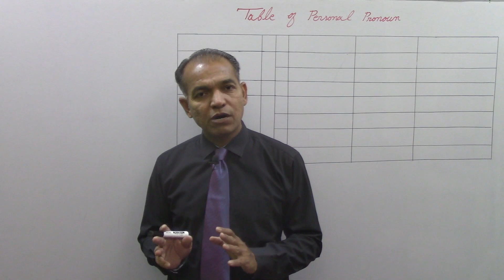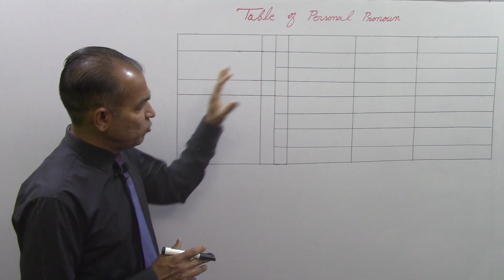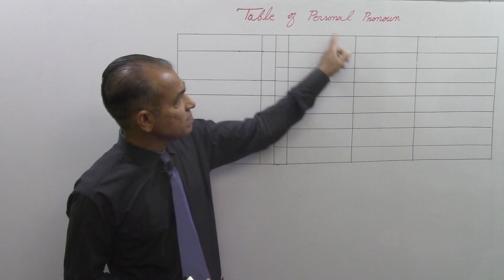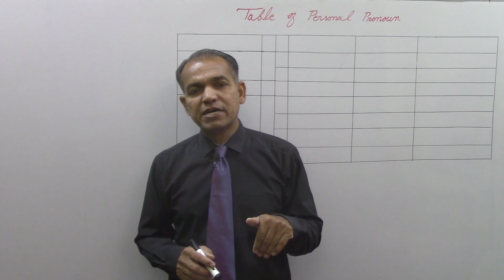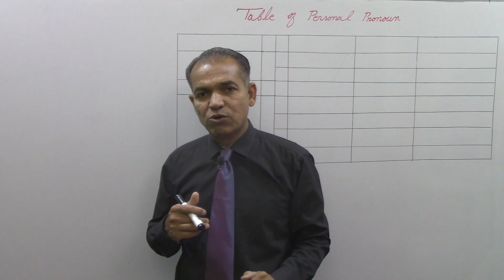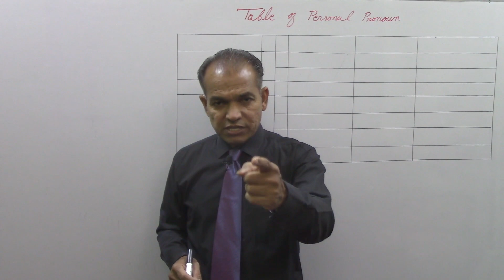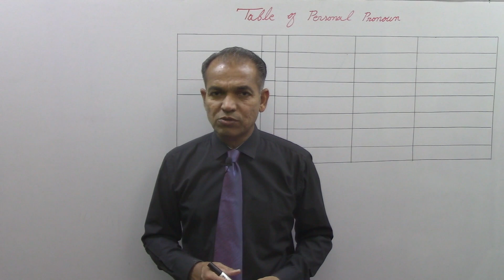What is 1st Person, 2nd Person & 3rd Person | L:1 C:1 L:5 | Sarwan Khattak | Urdu/Hindi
Watch the Video patiently till the end so that you may not miss any useful point.
 بات اچھی طرح اور مکمل طور پر سمجھنے کے لئے ویڈیو کو صبر سے آخر تک دیکھیں۔
Thumbnails for the related videos will appear during the video and the Suggestions Link for the same video will also appear simultaneously at the right top corner of your screen. You can also watch it later by clicking on the small “ i ” sign at the top right corner of your screen.
Like my Facebook page to stay in touch with me:
میرے ساتھ رابطے میں رہنے کےلئے میرے فیس بک پیج کو ضرور لائک کریں:
COMMENT to let me know what you think about my videos.
Hit  the “LIKE” button to encourage me, so I can keep producing good videos on English.
Abbreviations Key:   L=Level C=Chapter L=Lesson P=Part